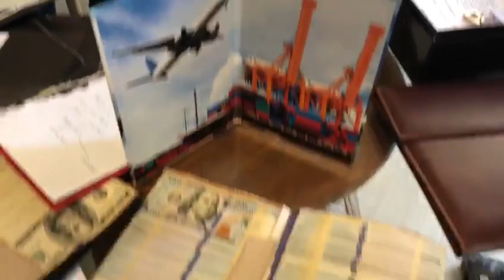Moedas internacionais apreendidas na Operação Flak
Moedas internacionais apreendidas na Operação Flak da Polícia Federal nesta quinta-feira, 21